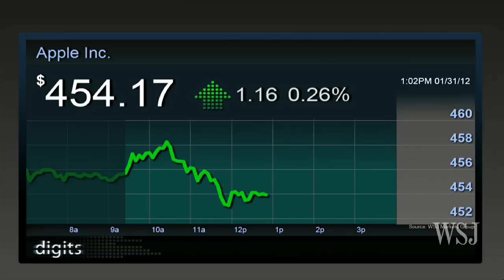Apple Hires New Head of Retail Stores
Apple Inc. tapped the chief of one of Europe's largest electronics retailers as its new head of retail, filling its most high-profile vacancy with a rare company outsider. Jessica Vascellaro has details on Digits.